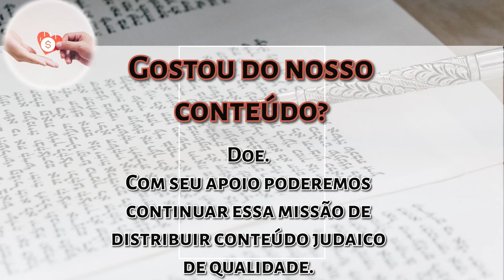Parashat Ekev pelo Kli Yakar - Sinagogas e casas de estudo - Rabino Faour - Hidabroot Brasil 2024